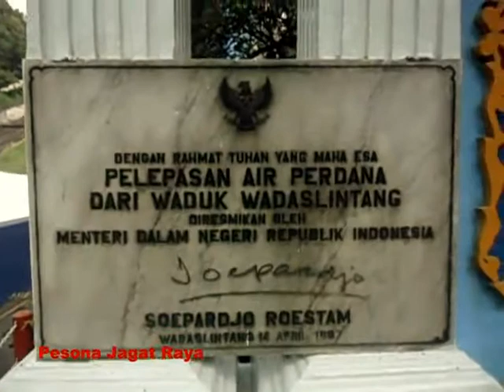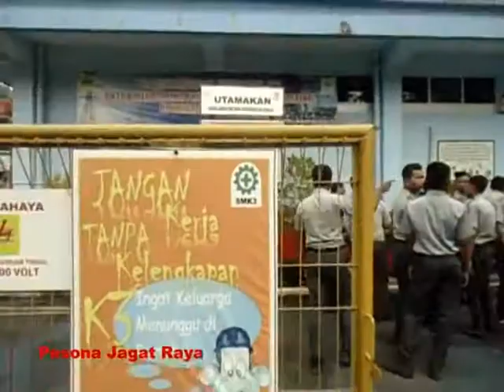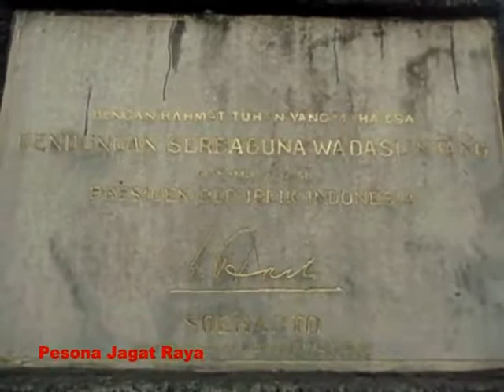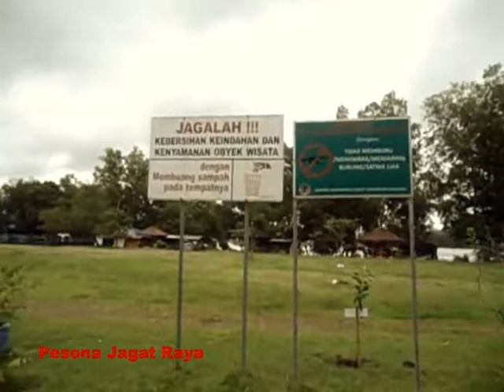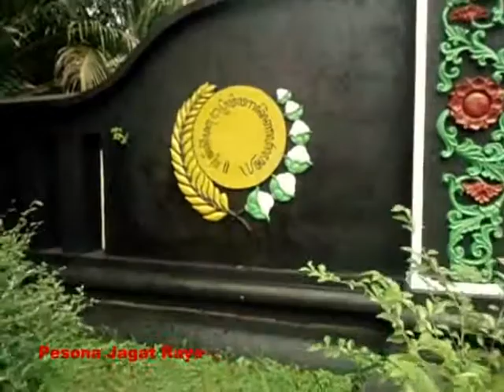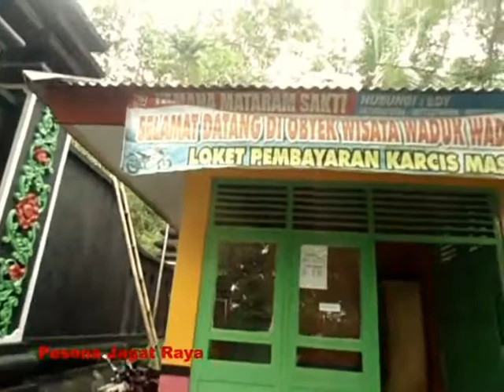SMK PN Purworejo Study Wisata PLTA WadasLintang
PLTA wadas lintang adalah pembangkit listrik tenaga air yang terletak pada dua wilayah yaitu di kecamatan wadaslintang kab.Wonosobo dan di kec.padurekso kab.kebumen jateng Indonesia. Waduk wadaslintang sebagai sumber utama dari sungai atau kali gede serta beberapa sungai kecil-kecil.